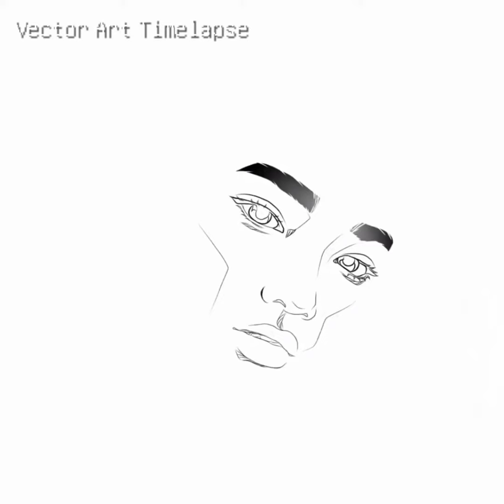How to make a Vector Art / Timelapse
Vector Art is a Graphic Art used in Photoshop, Adobe illustrator App & many more.

This a video of how to make a Vector Art